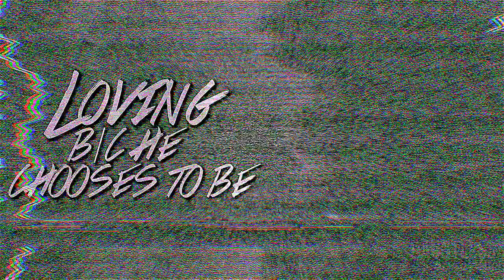TCC \\ Damon Salvatore // TEAM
Damon is my favorite character in The Vampire Diaries and might be my favorite out of every character I know of.  We have experienced the same things and have the exact same qualities. He's a beautiful person that I feel like doesn't get enough credit.  I used this song for him because of what it means to me - When the world tries to knock you down, you keep doing you and pick yourself up.  You've got yourself. Perhaps sometimes people won't accept your help or give you credit for it, but just shake it off.

My entry for The Character Contest. =DD Great Blessings to anyone else participating!

ⓕⓐⓝⓓⓞⓜ: The Vampire Diaries
ⓢⓞⓝⓖ: TEAM | Iggy Azalea
ⓟⓡⓞⓖⓡⓐⓜ: Adobe Premiere Pro CC 2015

ι can'т ĸeep calм ι'м dιvergenт